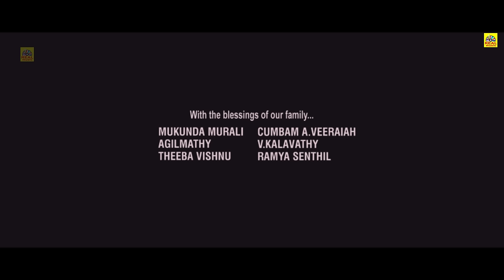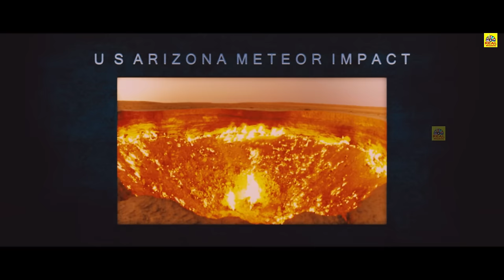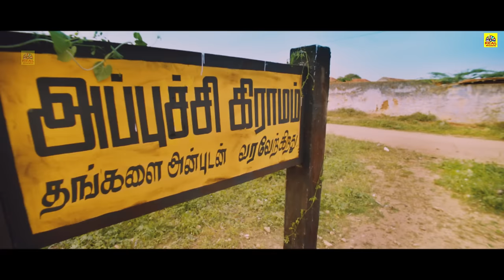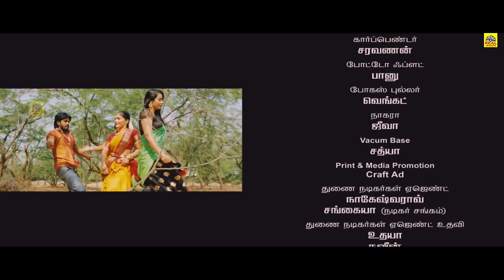Appuchi Gramam Tamil Full Movie | Praveen Kumar, Anusha Naik,SingamPuli,HD Full Movie@Tamildigital_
Directed by Vi Anand
Produced by Vishnu Muralee, V. Senthil Kumar
Screenplay by Vi Anand
Story by Vi Anand
Starring Praveen Kumar, Anusha Naik, Suja Varunee, Swasika
Cinematography G. K. Prasad
Edited by Zashi Qmer
Production company Eye Catch Multimedia
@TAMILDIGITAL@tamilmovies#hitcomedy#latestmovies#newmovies